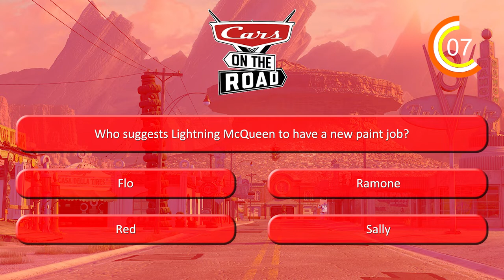Cars on the Road Episode 1 Mini Quiz (2022)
Here's the first episode of the new Disney Cars on the Road Series.
This quiz has a new game in it. It's a two for one game. Look at the instructions at the beggining and end of the video.

Cars on the Road is an American computer-animated streaming series produced by Pixar for the Disney+ streaming service based on the Cars franchise. It premiered on September 8, 2022, as part of Disney+ Day.

This video is dedicated to a very special little girl who turns 13 today. (DPA)